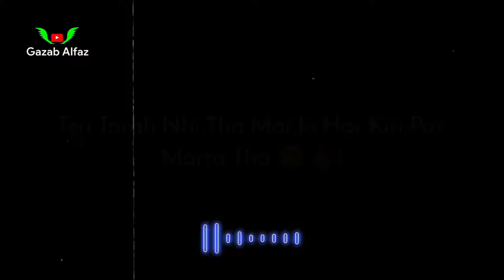Tujhse 👰 Accha Kutta Hai 🤬 | 😈 Bad Boys Attitude Shayari Status | Gazab Alfaz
Title : Tujhse 👰 Accha Kutta Hai 🤬 | 😈 Bad Boys Attitude Shayari Status | 🔥Attitude Status | Gazab Alfaz

Ky Dil Ka Chakna Chur Kar Diya Hai..
Usne Behad Majbur Kar Diya Hai..
Aur
Ab Uski Aukaat Nhi Mere Sath Rehne Ki..
Isliye Usko Ab Dur Kar Diya Hai...
Aur
Kuch Nhi Tha Magar Tujhse Pyar Toh Karta Tha...
Teri Tarah Nhi Tha Jo Har Kisi Par Marta Tha.